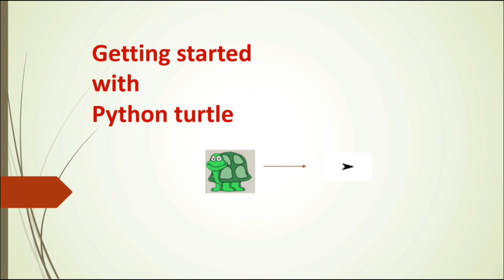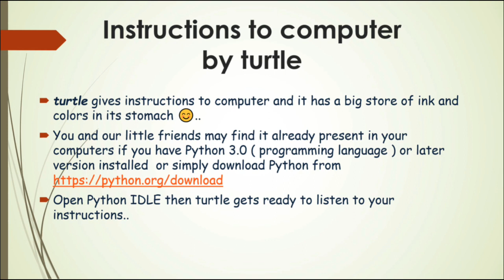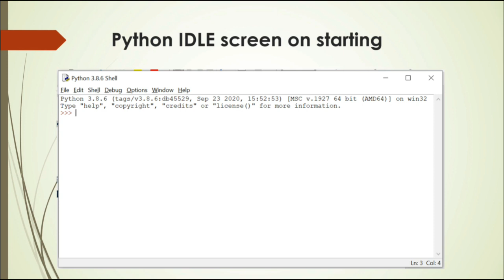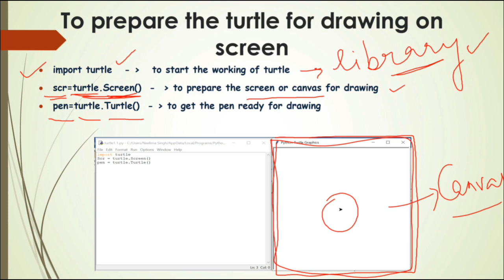Getting Started with turtle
Turtle
By MS. Neelima Singh, PGT CS Kendriya Vidyalaya Rohini Scetor 3
KVS, Technofun, Computer Literacy